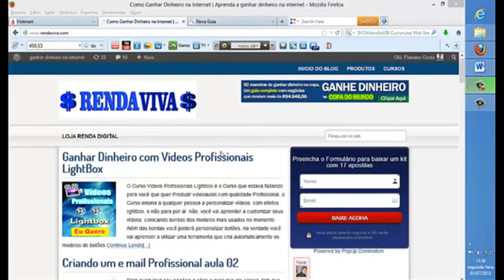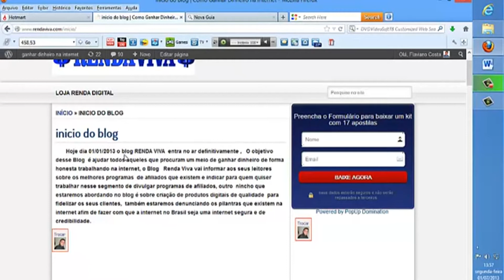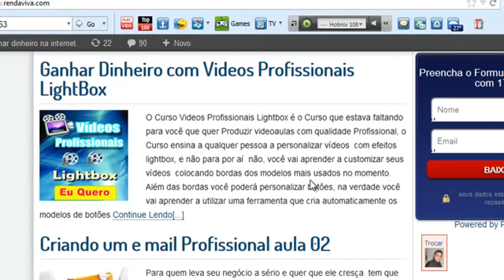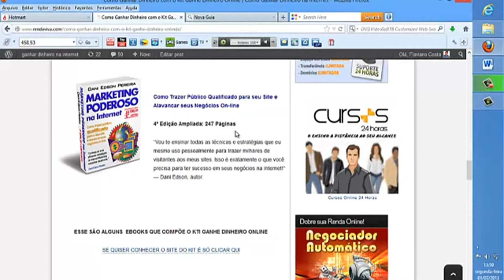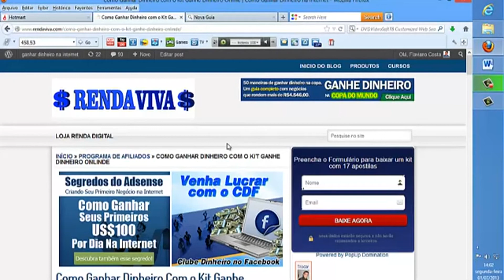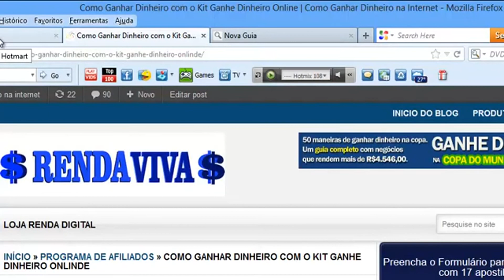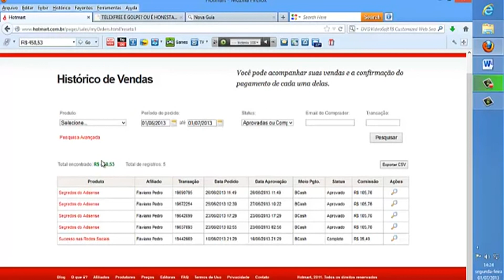ganhos do mês de junho com a hotmart